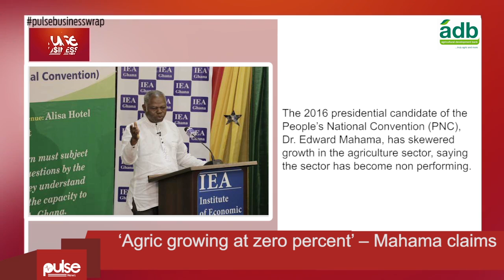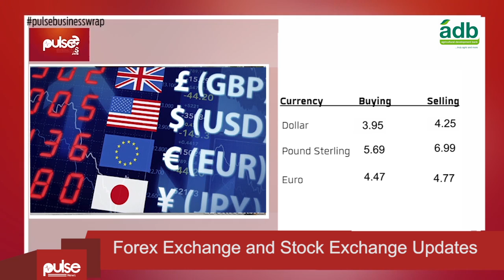Pulse Business Wrap - 22nd June, 2016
‘Agric growing at zero percent’ – Mahama claims

The 2016 presidential candidate of the People’s National Convention (PNC), Dr. Edward Mahama, has skewered growth in the agriculture sector, saying the sector has become non performing.

He  said this when he took his turn at the Institute for Economic Governance (IEA) Forum, ‘Evening Encounter with the Presidential Candidate’, Tuesday evening.

Mahama said with the right programs in place and properly “planned and executed,” he is convinced young people will be motivated to venture into agriculture.

Finance Ministry to deploy full e-payroll for gov’t workers
The Finance Ministry has concluded steps to roll-out the electronic salary payment system for government payroll

The aim is to reduce paper trails in the payment and settlements of government workers.

The Finance Minister, Mr Seth Terkper revealed this at the media launch of the Ghana National Single Window Strategic Action Plan in Accra.

We go to the currency market

On how your stocks performed on the GSE Index today

EGH was the biggest gainer of the day, gaining 1p to close at 6.36p, whereas Total recorded the biggest drop, losing 1p to close at GHC3.98